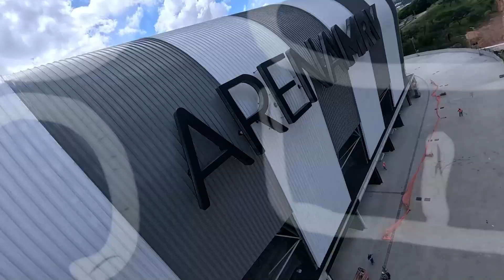ARENA MRV | CORRIGINDO A EROSÃO | 21/06/2023